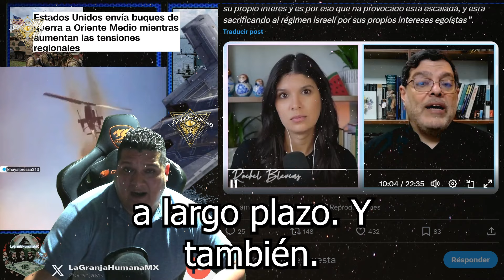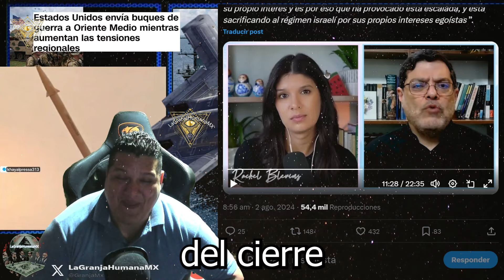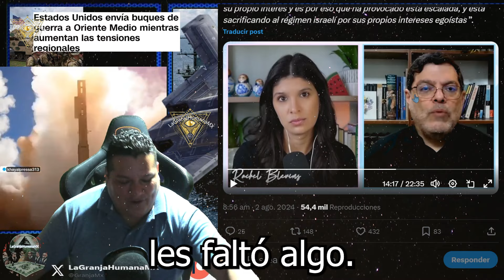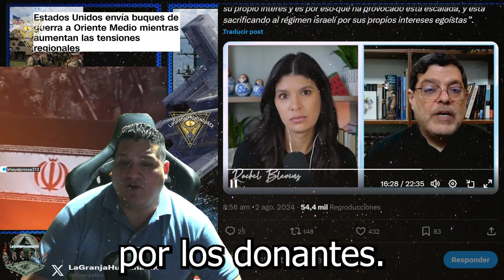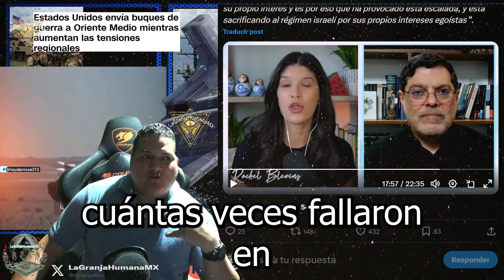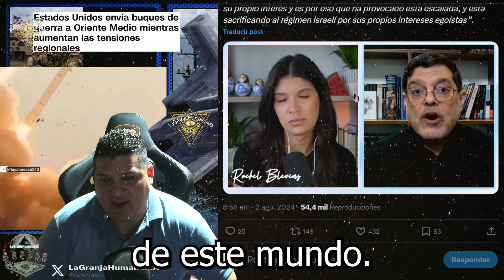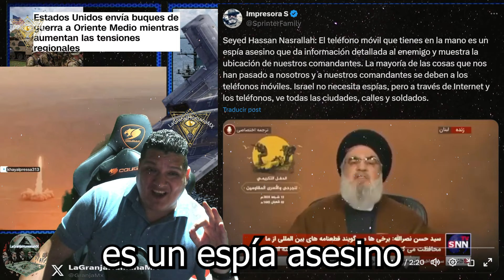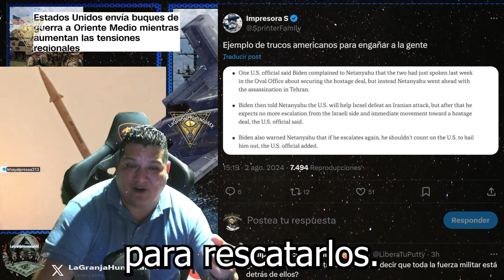Experto Iraní habla sobre lo que pasara a EEUU y Medio Oriente tras su contraataque